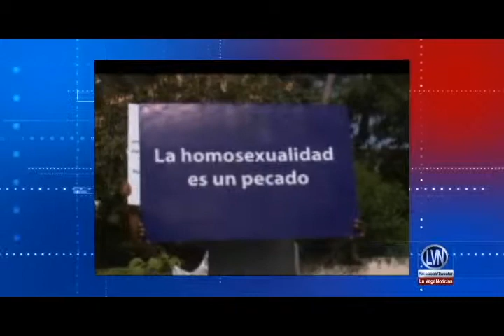Evangelicos rechazan embajador homosexual